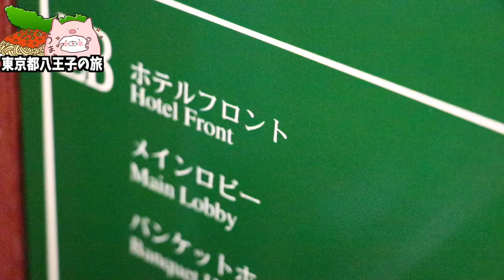【八王子ホテルニューグランド】ビジホよりコスパの良い結婚式場!!そしてローランドさん経営のベラノッテへ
★八王子ホテルニューグランドさん★

（2022年4月30日（土）up予定）
BELLANOTTE（ベラノッテ） HP

■ーー晩酌の時見ているYouTubeーー■
THE ROLAND SHOW【公式】